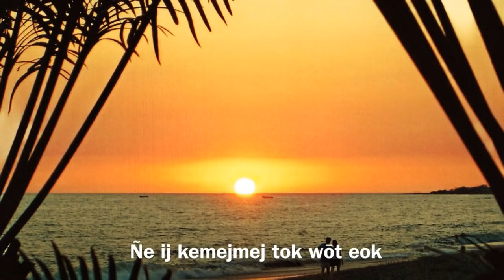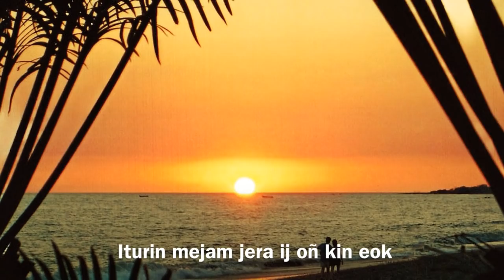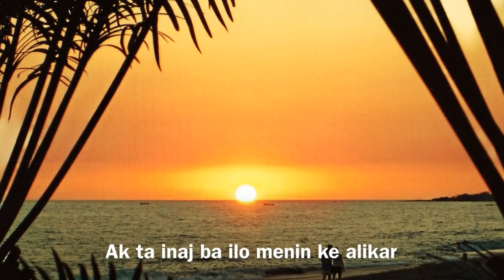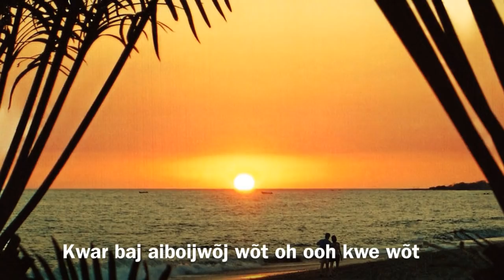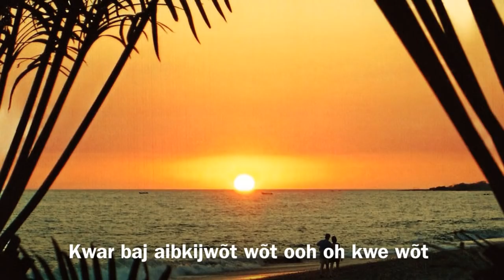CNW vol:1- Kwe Wõt Kwe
Chaninway volume:1- Kwe wõt Kwe